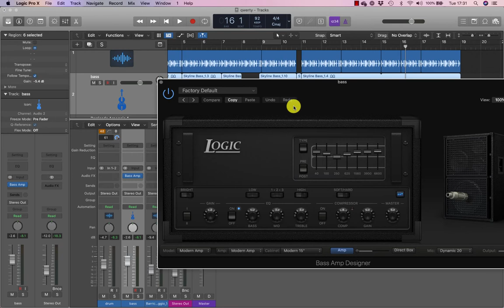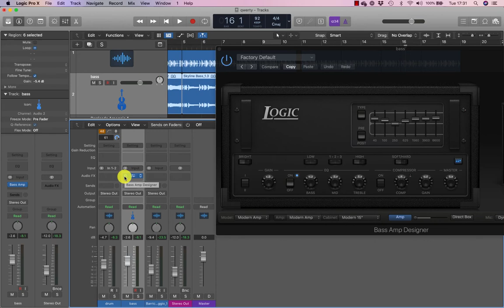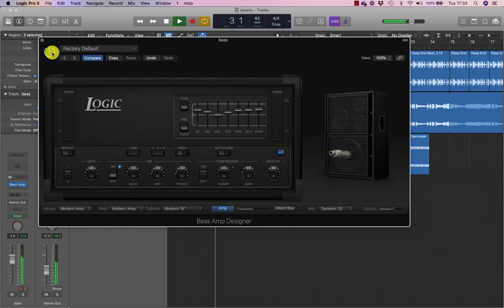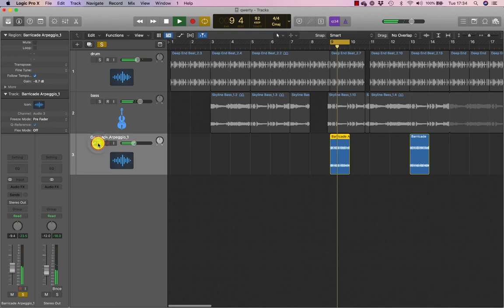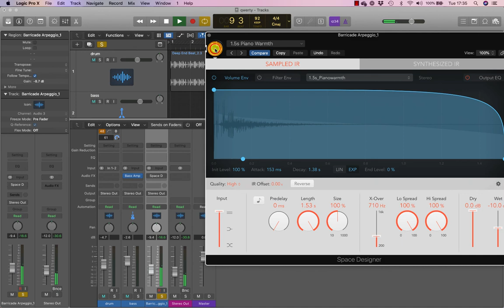Lesson 1 Getting Started - 6. Mixing the Song